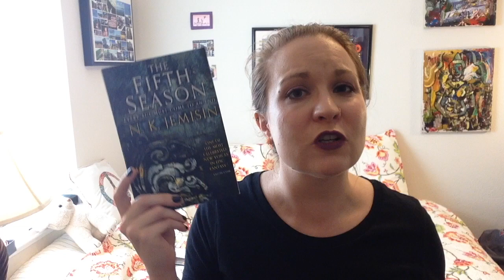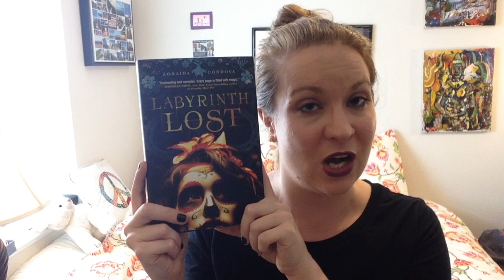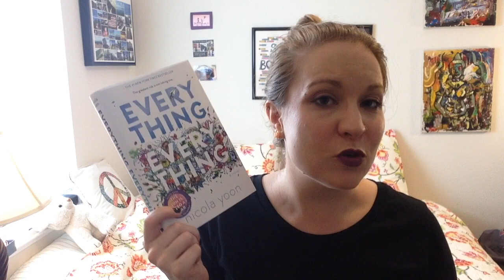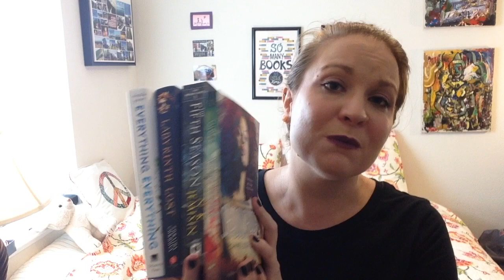Emergency Book Haul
A much needed book haul of diverse and ownvoices books.

Books Mentioned:
Shadowshaper - Daniel Jose Older
The Fifth Season - N.K. Jamison
Labyrinth Lost - Zoraida Cordova